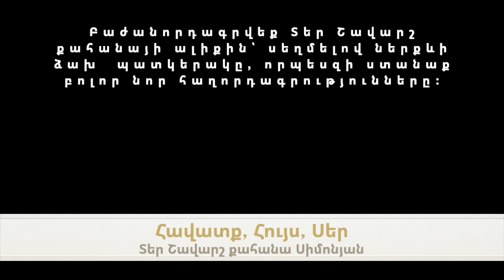Երանիներ և վայեր – Ավետարան ըստ Ղուկասի 6:17-26 | Տեր Շավարշ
ԱՄԵՆՕՐՅԱ ՀԱՆԴԻՊՈՒՄՆԵՐ
ЕЖЕДНЕВНЫЕ ПРОПОВЕДИ

Տավուշի թեմի Դիլիջանի հոգևոր հովիվ Տեր Շավարշ քահանա Սիմոնյան.